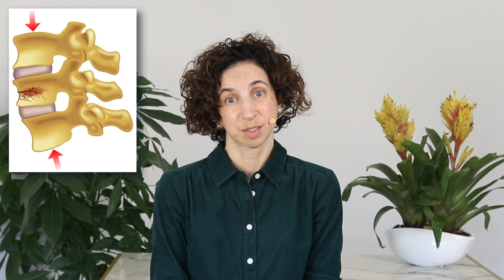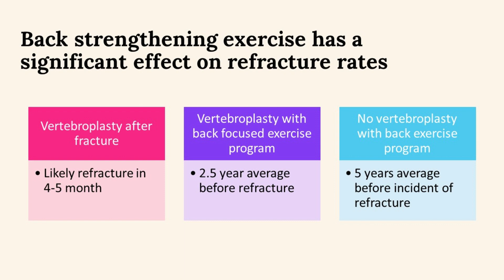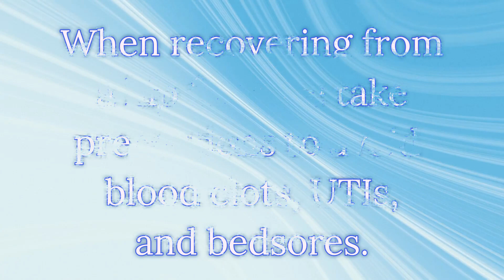The Truth About Recovery Time for Common Osteoporotic Fractures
"How long does it take to recover from a hip fracture, spinal compression, or wrist fracture caused by osteoporosis?" In this video, we will explain the recovery process for common osteoporotic fractures and offer tips for a smooth and successful recovery.

Chapters:
0:00 Introduction
0:30 Welcome
0:53 My story with my grandma
4:27 Hip fractures
7:05 Spinal compressions
11:24 Wrist fractures
12:44 Summary